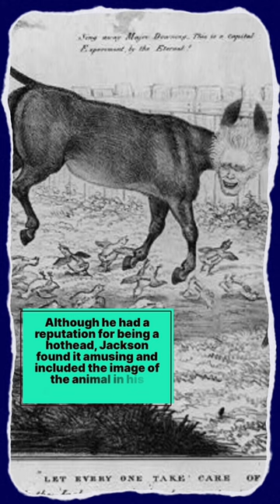How the Democratic and Republican Parties got their animal symbols 🇺🇸